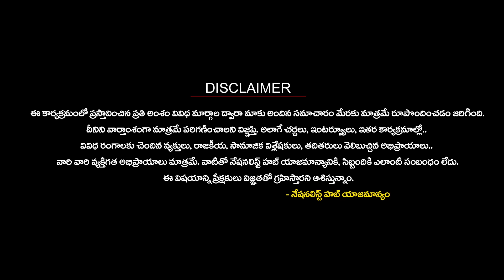Special Discussion on Foreign Interference Post Kejriwal's Arrest | Nationalist Hub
Our Company account details :
IFSC Code: HDFC0008045